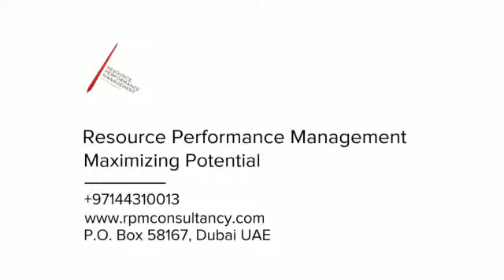Canon CCNA Kickoff Hayssam